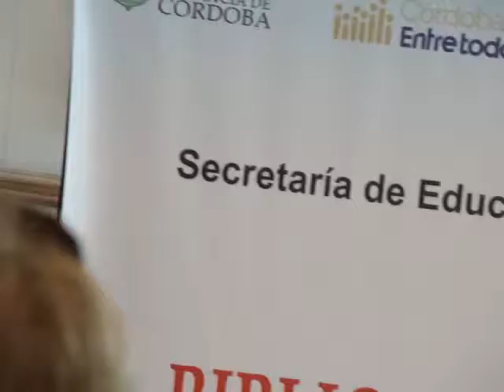Crisantemos amarillos, Susana Lobo Mayorga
SEXTO ENCUENTRO INTERNACIONAL DE NARRADORES DEL CUENTO BREVE
ORGANIZADO POR EL CÍRCULO DE NARRADORES "PASO DEL LEON"  VILLA DOLORES CÒRDOBA REPUBLICA ARGENTINA
Homenaje  a  OMIRA BELLIZZIO POYER   Escritora y gestora de VENEZUELA  y a la escritora y gestora cultural cordobesa  ELVIS GILARDI DE BRUNA
DIAS 15,16,17 de noviembre de 2012